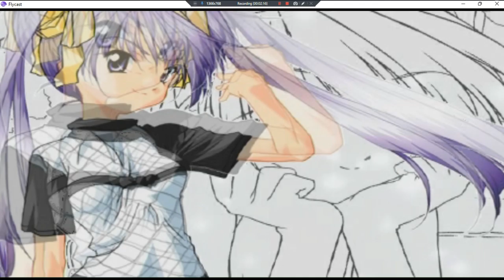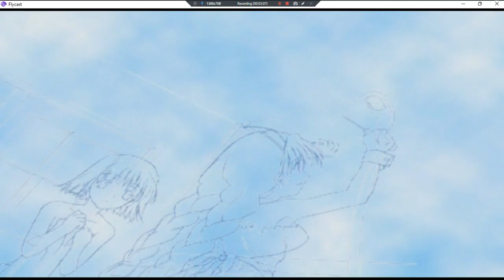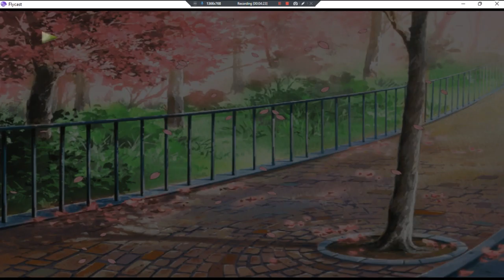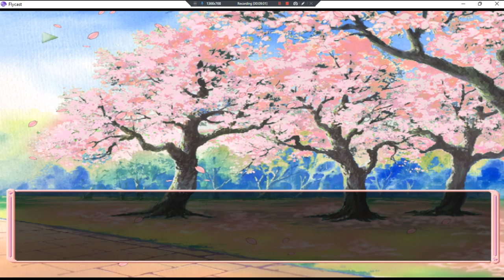Milky Season •J• ~ GamePlay ~ OP&Gaming P1 ~ DC ~ 1080pᴴᴰ ~ 2022 ~ W11